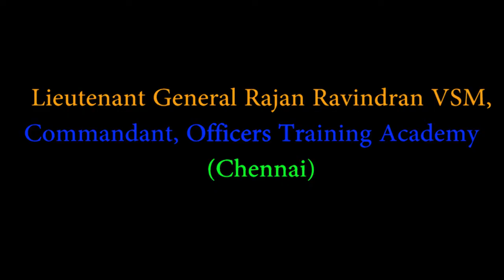Lt Gen Rajan Ravindran VSM, Commandant, OTA Chennai Speech at Marathal Thagumo? 2017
“...It is a proud privilege to be a soldier – a good soldier … [with] discipline, self-respect, pride in his unit and his country, a high sense of duty and obligation to comrades and to his superiors, and a self confidence born of demonstrated ability.”
― George S. Patton Jr.
Watch one of the most inspiring, emotional and soul stirring address by our Chief Guest for 1st Edition of Marathal Thagumo?- A tribute to the Indian Armed Forces Lt Gen Rajan Ravindran VSM, Commandant, Officers Training Academy (Chennai)
He is the senior most serving OTA Alumni and only the second officer from OTA to take over the mantle of this prestigious institution. He is recipient of the Vishisht Seva Medal (VSM). He is the first Tamilian in the rank of Lieutenant General to command the OTA. During his illustrious career spanning almost 38 years, Lt Gen Ravindran has held varied command and staff appointments. He has participated in a number of operations to include counter insurgency operations in Mizoram, Punjab & Assam, ‘Operation VIJAY’ and ‘Operation MEGHDOOT’.

Marathal Thagumo?- A tribute to the Indian Armed Forces is an effort to infuse, in the minds of people especially students and youngsters the dedication, and sacrifice done by our Jawans who dare death every minute.

It is a tribute to the Indian Armed Forces and a humble effort to reminisce the service and sacrifice of our soldiers, who, with pride, patriotism and supreme valour,  safe guard our Nation, its honour and glory.

An inter-collegiate elocution contest conceptualized  as a Bi-lingual Annual inter-collegiate elocution contest, by its patron, K.Sumathi, Advocate, High Court, Chennai;

And hosted to kindle the fire of patriotism, to instill the spirit of nationalism and a gentle but firm reminder that every civilian of this Nation should support the Indian Armed Forces to show that we are all behind them because they are in the front.

They dare because they care!
"The flag does not fly because the wind moves it; it flies with the last breath of every soldier who died protecting it".
 Jai Jawan! Vande Mataram!

“தேசத்தை காத்தல் செய்” என்ற கட்டளைக்கு தலை வணங்குவோரின் வீரத்தை வழிபடும் முயற்சிதான் “மறத்தல் தகுமோ?”.

“நாம் இருக்கும் நாடு நமதேன்பதறிவோம்”. அந்த நாட்டை பாதுகாப்பது ராணுவ வீரர்கள் என்பதும் அறிவோம். நம்மை காப்பவர்களை நமக்காக உயிர் தியாகம் செய்பவர்களை நன்றியோடு நினைப்பது நமது கடமை.

“நம்பர்க்குரியர் அவ்வீரர் தங்கள் நல்லுயிர் ஈந்தும் கொடியினைக் காப்பர்!